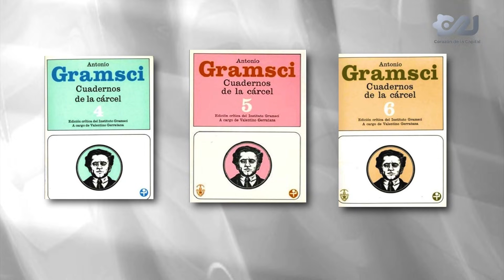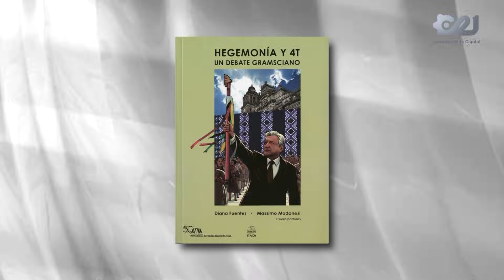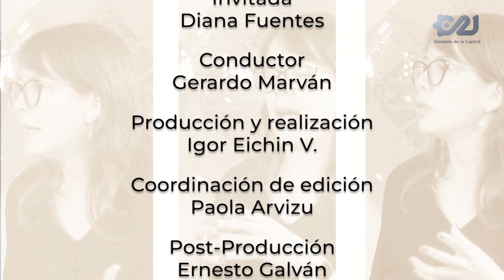Diana Fuentes de Fuentes en 'Conversando en el 21' | 03 de diciembre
Ahora en ConversandoEnEl21: Gerardo Marván charla con la profesora de la UAM Diana Fuentes; sobre Gramsci, el pensamiento hegemónico y la 4T 💬